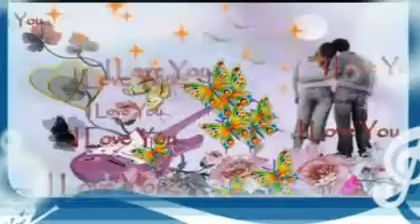Raat Ki Hatheli Par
Mixing By ( (¯`*•.¸❤ Mr.RJ YasiR ❤¸.•*´¯) )